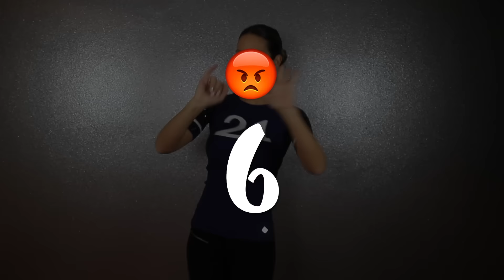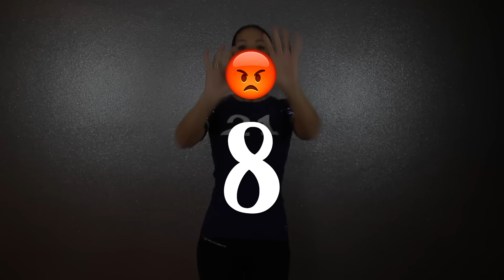10 Cosas Que Odio | Tamara Gorro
Uooola Familia Virtual!
Muchos me habéis preguntado por las cosas que odio, por eso decidí hacer este vídeo, respondiendo y explicando cuáles son las 10 cosas que odio. Bueno, mejor dicho, las que más odio. Porque odiar, odio muchísimas más, pero para que esto no se hiciese eterno me quedo con las 10 que más odio.

Espero que no os resulte un vídeo demasiado enfadado, pero la situación lo exigía.

¡Os quiero familia virtual!